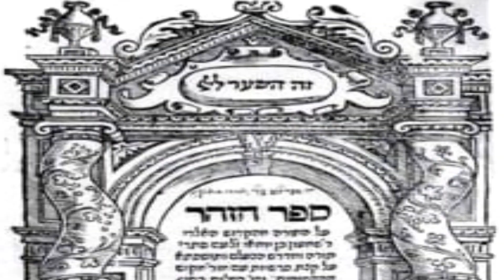Lag Baomer 5780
Starring the DHS Team.
Written & Produced by Rabbis Aycee and Menachem.
DHS wishes you all a Happy Lag Ba'omer!